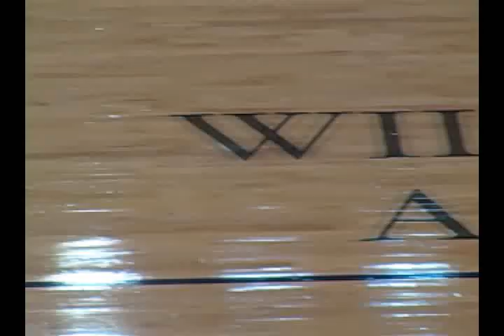ECU Basketball Court Time Lapse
The WIlliams Arena - Minges Coliseum baketball court recently got a facelift...and here it is.